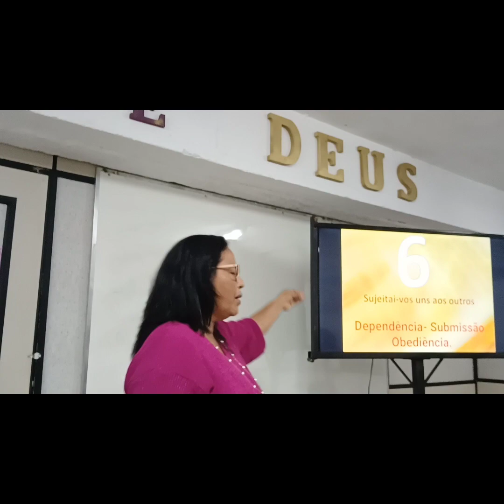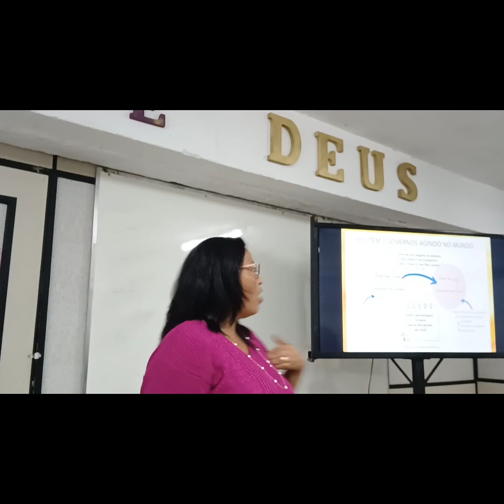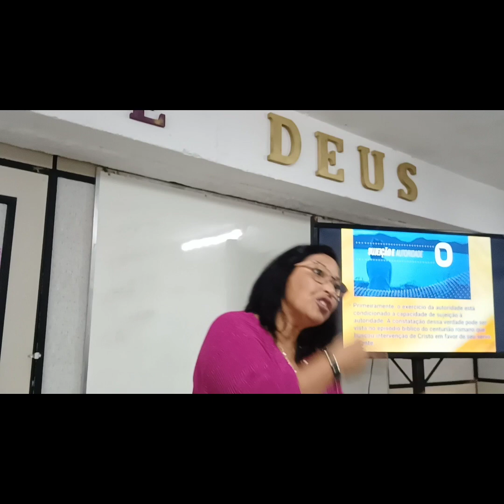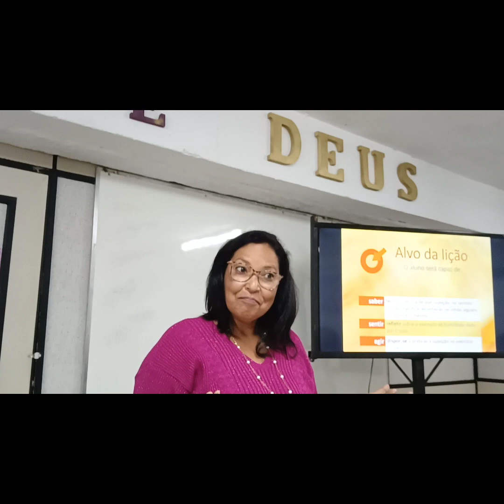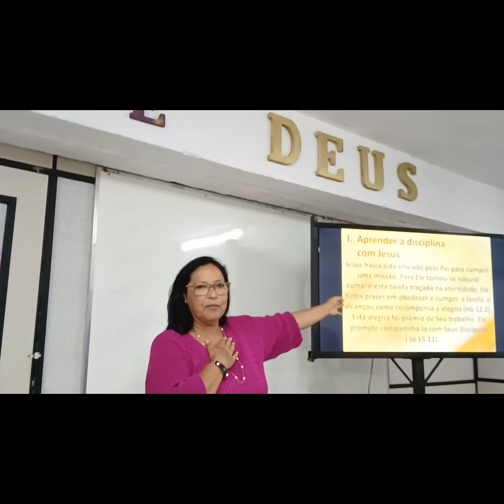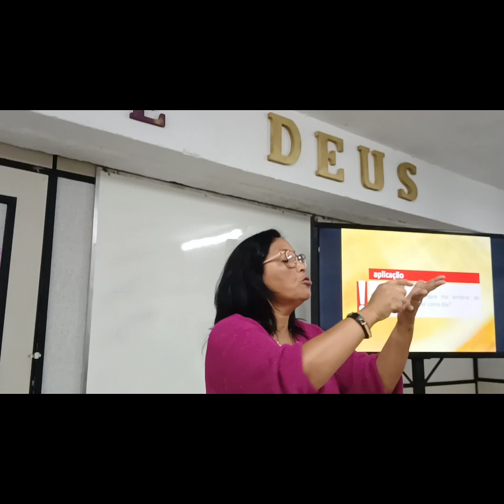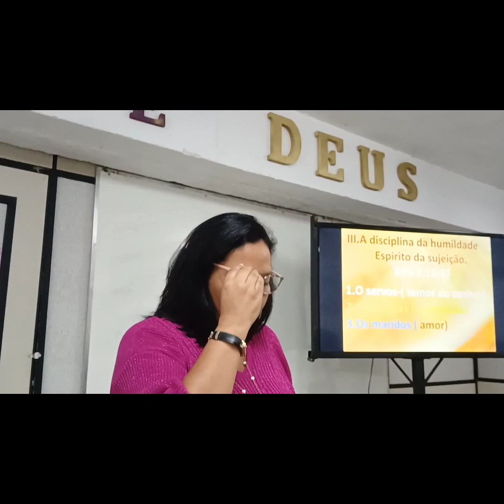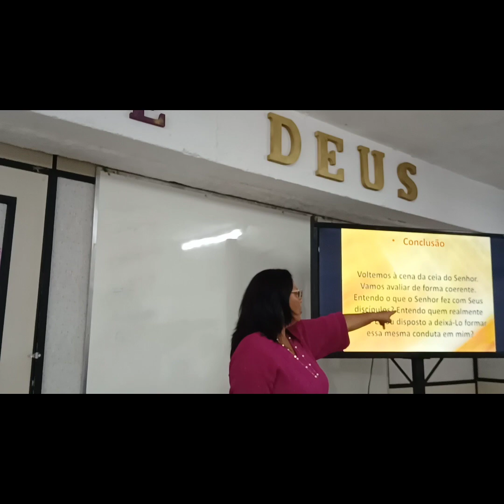CLASSE MULHERES ADORADORAS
SUJEITAI VOS UNS AOS OUTROS.